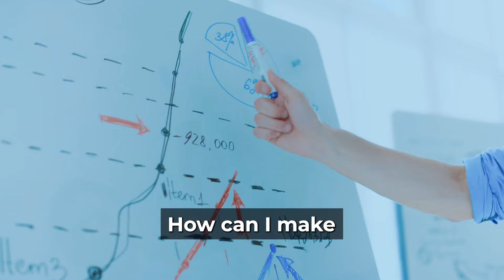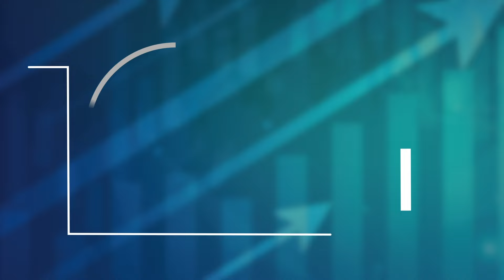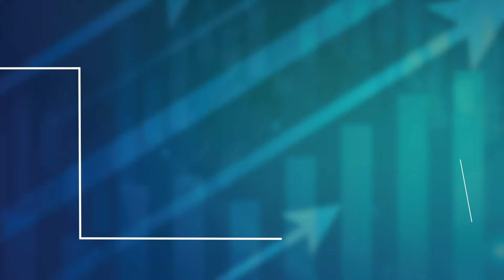Can Roth IRAs and S Corporations Help You Build Tax-Free Wealth?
Mark Kohler and Ben Fraser discuss tax strategies, asset protection, and the political landscape's impact on small businesses. They also touch on efficient business structures like the S corporation, the importance of revocable living trusts in estate planning, and the power of Roth IRAs for building tax-free wealth. Mark is the founder and board member at Direct IRA and Senior Partner at KKOS Lawyers.

00:00 Introduction
04:51 Election Impact on Taxes and Small Businesses
10:04 Tax Strategies and Asset Protection for the Wealthy
20:53 LLCs and Asset Protection
21:29 Understanding S Corporations
21:53 The Evolution of Business Structures
25:34 The Role of Trusts in Asset Management
29:56 Building a Million Dollar Roth IRA
33:38 Engaging with Mark Kohler's Content
36:14 Conclusion and Podcast Overview